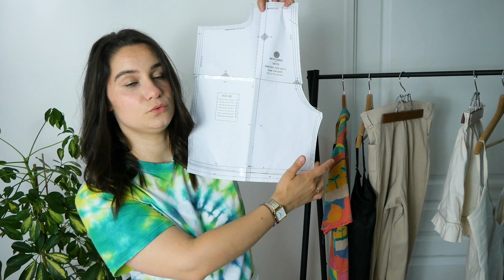podcast couture #4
Hello !

RETROUVES MOI SUR MES AUTRES RÉSEAUX